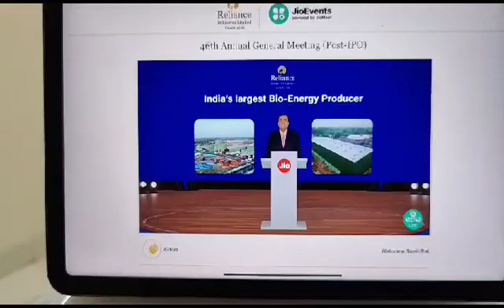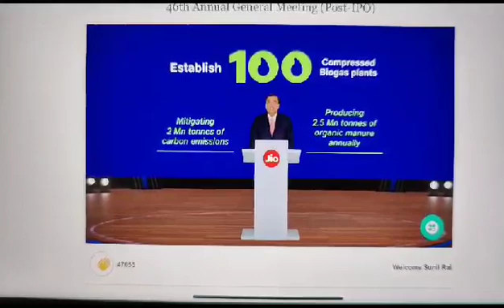Reliance AGM (Annual General Meeting) CBG Plant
Mukesh Ambani speaking at 46th AGM (Annual General Meeting) addressing to all their shareholders:

Reliance successfully set up 2 demo plants of CBG (Compressed Bio Gas) at Jamnagar in Gujarat.

Reliance successfully commissioned 1 commercial scale CBG plant in record time of just 10 months at Barabanki in UP

Reliance will rapidly scale up to 25 CBG plants

Plants are based on indigenous technology.

Reliance to set up 100 CBG (Compressed Bio Gas) plants in next 5 years across Pan India

This plants to convert 5.5 million ton of agricultural residue and organic waste into gas and mitigating 2Million ton Carbon emission.

Will be producing 2.5Million ton organic manure annually.

Will replace 0.7million ton of imported LNG.

Reliance will invest committed 75000 Crore